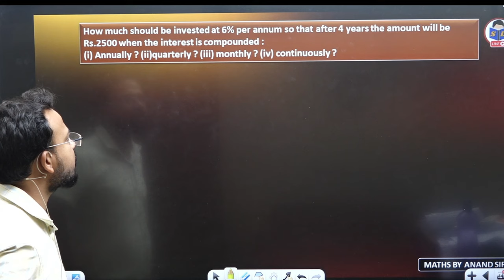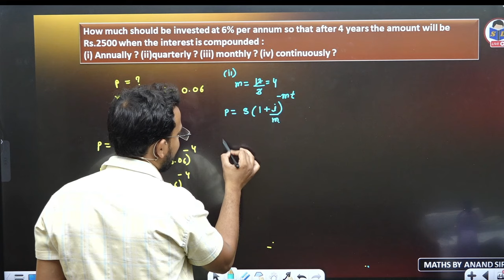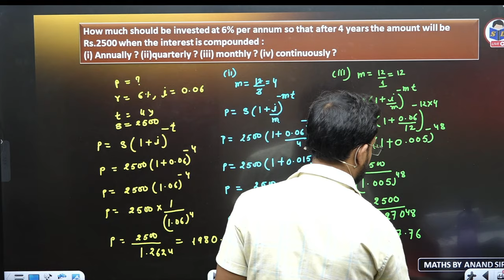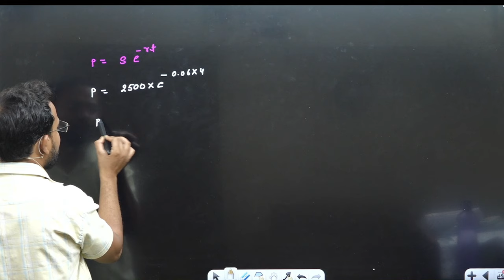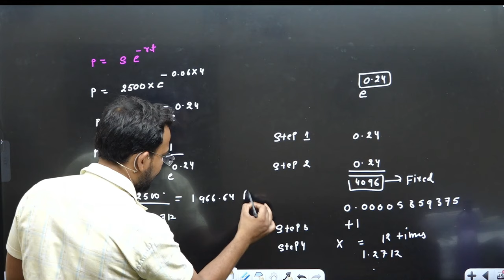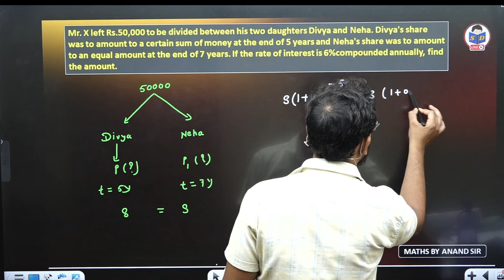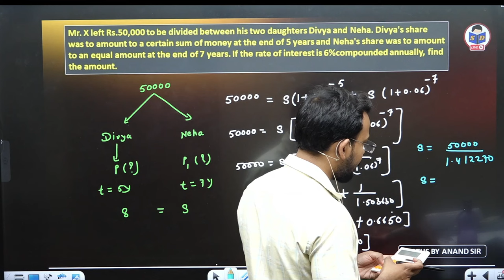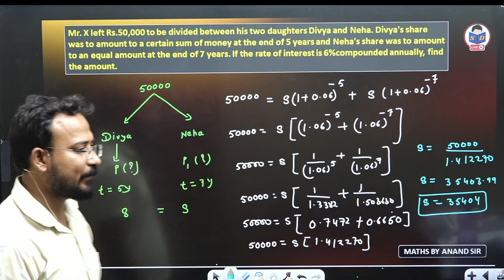Present value practice questions | Mathematics of finance | Part 14 | Business maths for bcom